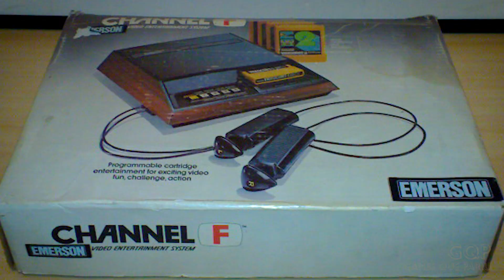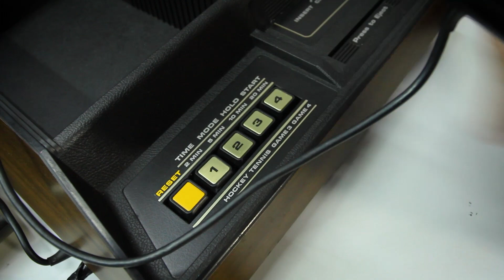GQP - Channel F - O primeiro videogame a utilizar cartuchos de jogos do Mundo!!!!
Um pouco sobre o primeiro videogame de cartuchos do mundo.

Aperte Start do Ed!